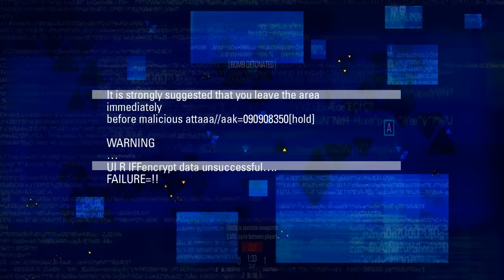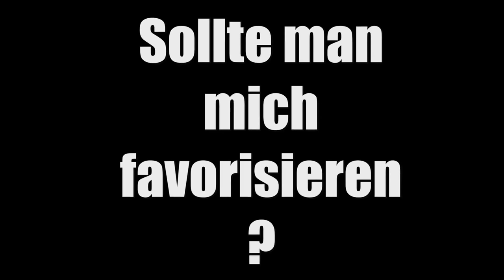WURSTKUCHEN ☺ Blacklight Retribution 1 ☺ CommunityAbend ☺ [GERMAN/DEUTSCH] ☺ [FaceCam] ☺ 4K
Tägliche Unterhaltung!

Mein Equipment:
Mic: t.bone SC-450 USB

and

Ingame Music/Radio/Sounds